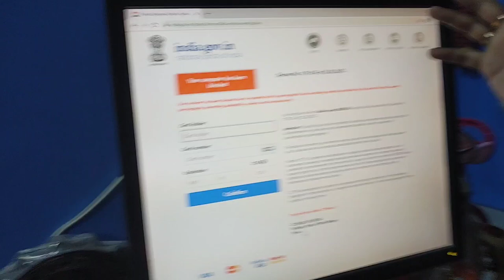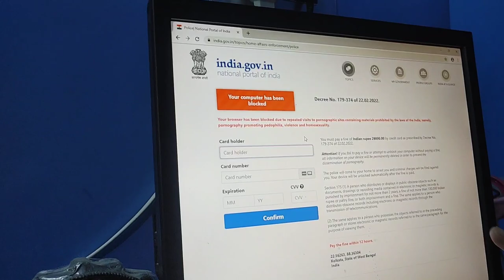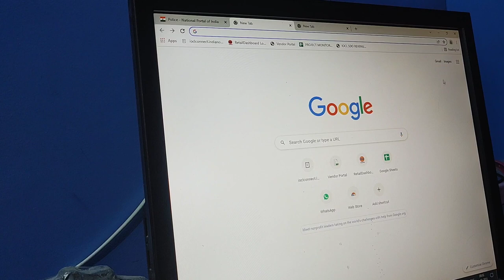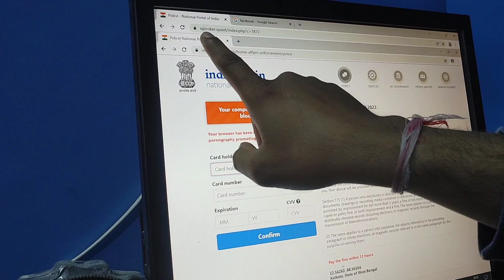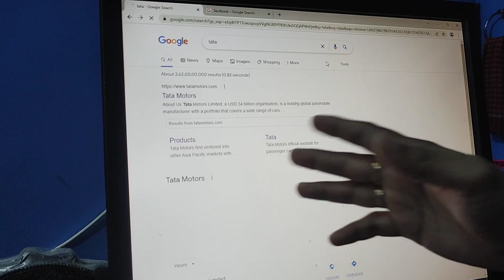Fraud of Rs.29000/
New fraud website in the name of Government is appeared and making fraud of Rs.29000/-
Be Careful and besafe do not share your card details to anyone or any website.

Randomly these types of HTML webpage will come on your desktop or computer while surfing through web browser.

While surfing website through any browser on your computer you may get this thing since the page automatically goes in full screen mode on your browser you will not be able to find out the actual site address or anything plz see the video for details instructions for how to escape this fraud.